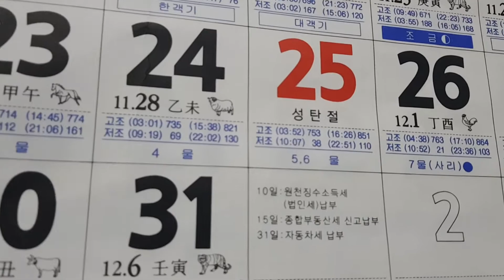A Design of korean calender 2020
KOREAN Simple Design